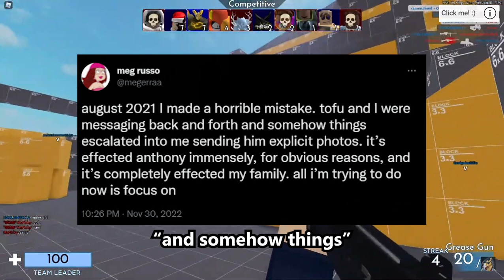RussoPlays got CHEATED on...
RussoPlays got CHEATED on... (oopsie)

In this video, RussoPlays, a Roblox Youtuber got cheated onnn by hiss wifeee with Tofuu! Wowww sooo shocking make sure to watch the entire videoo lollllss, its givinggg dramaaaa.